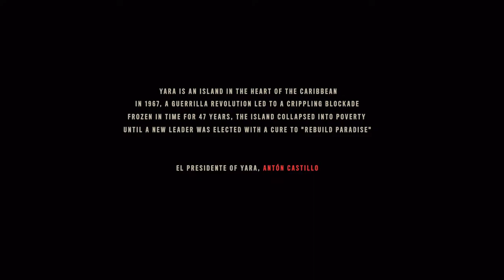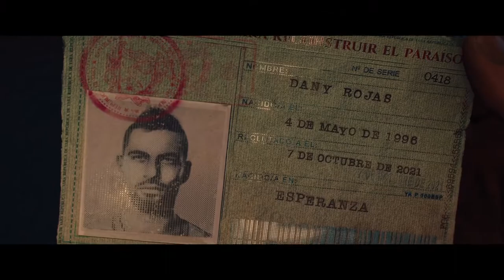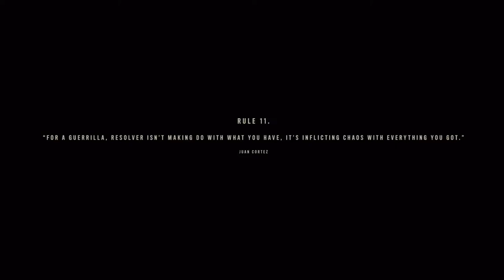FAR CRY 6 Playthrough #1 *Missions Juan of a kind & Du or Die*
Gameplay footage taken from a xbox series x,sorry no 4k footage atm as my PC takes an age to edit and produce 4k,Upgrading my PC is my soon to do list just waiting for cpu and gpu prices to be a bit more competitive.
I appreciate your time and a like would be kindly appreciated too,also please If not already a subscriber why not hit that sub button and be a subscriber your support really does help this channel slowly grow.also hit the notification bell so you never miss future uploads.